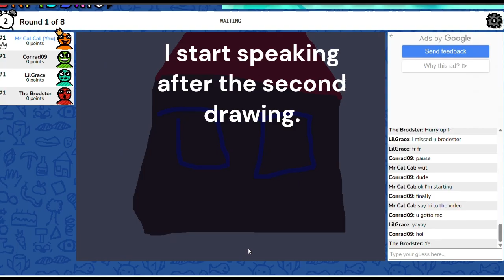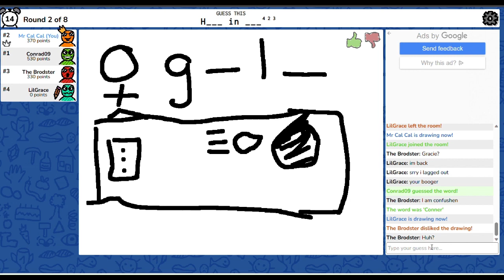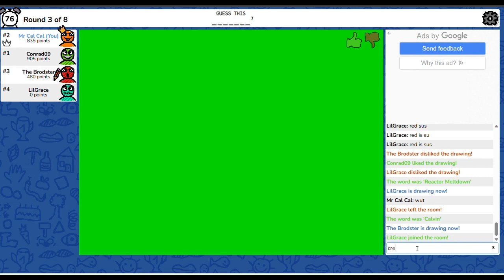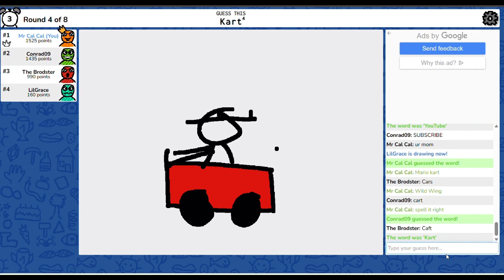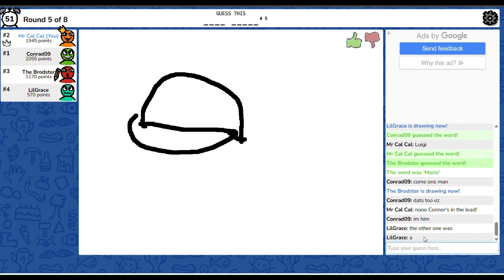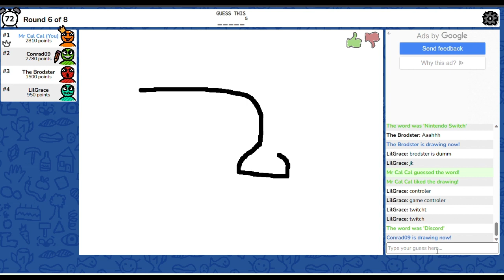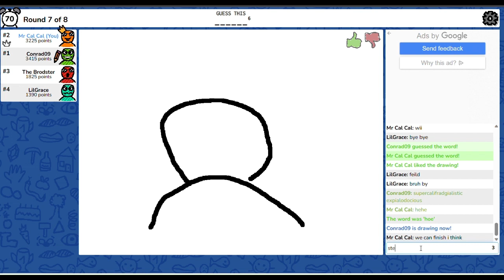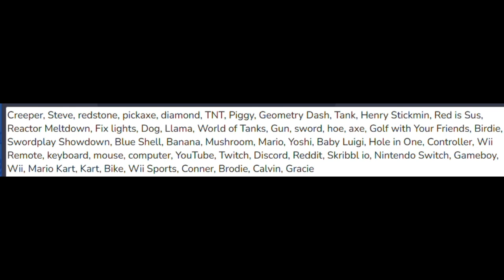Skribbl.io Video Game words feat. sister & cousins